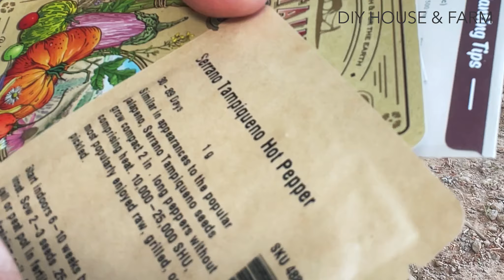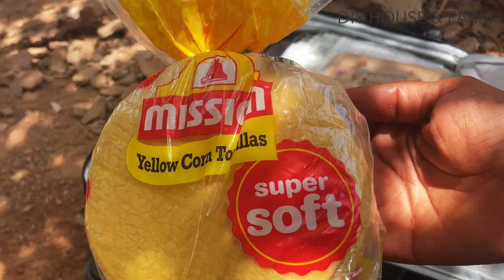AFRICAN WILDERNESS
With Love, From America!!

Tip the channel below the video!